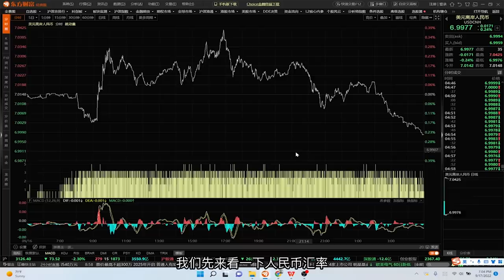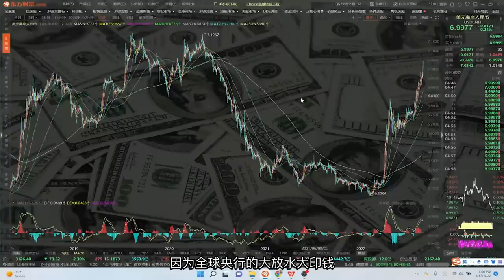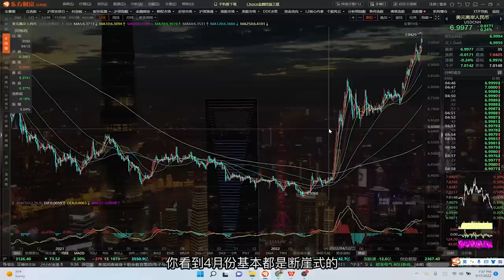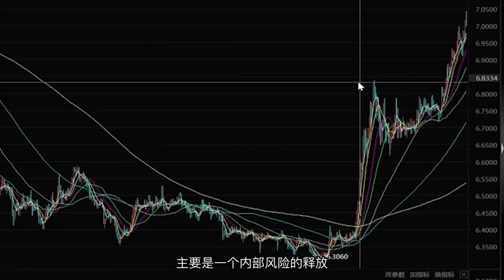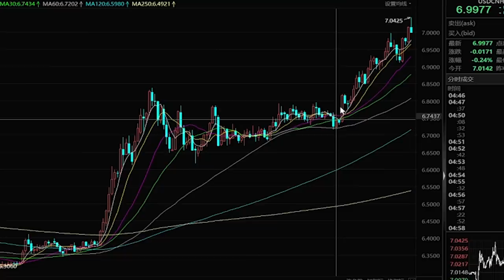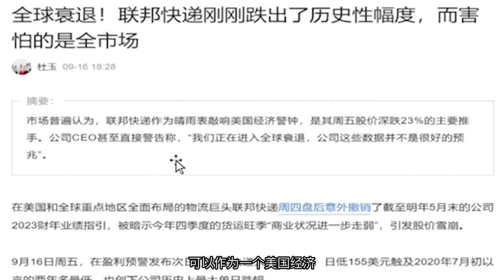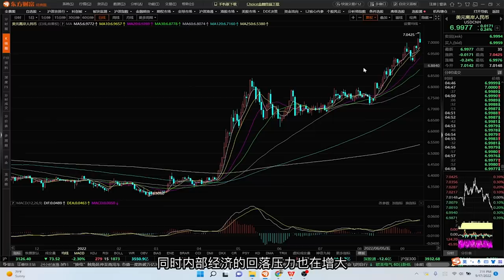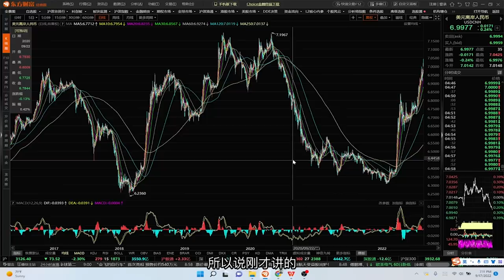人民币破7，股市大跌，股汇双杀再现？【会员直播片段】